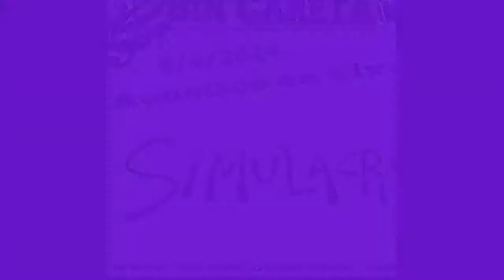SIMULACRO ROCK " TE VINIMOS A SALVAR" ACÚSTICO EN SIN CARETA ( 5º PARTE)